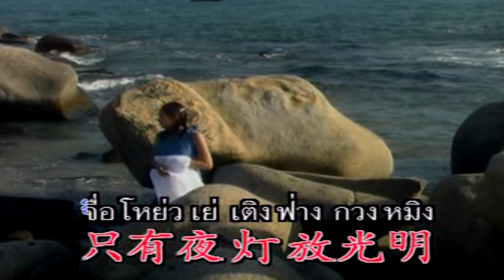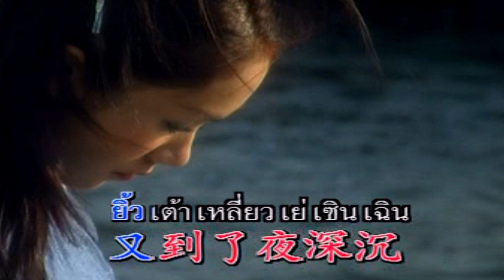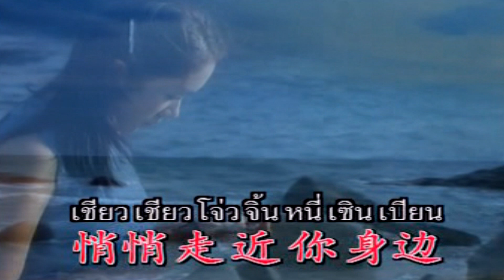เสยซื่อซินซั่งเหยิน[กิม สุวรรณา ชนากกานต์][ OFFICIAL MV Lyrics ]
เพลง : เสยซื่อซินซั่งเหยิน
ศิลปิน : กิม สุวรรณา ชนากกานต์
คำร้อง/ทำนอง :
เรียบเรียงดนตรี :